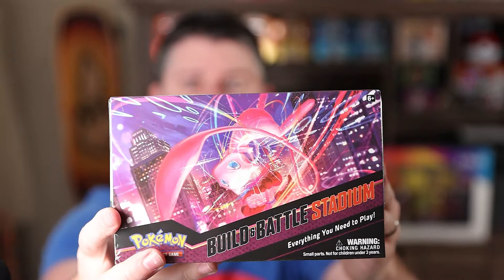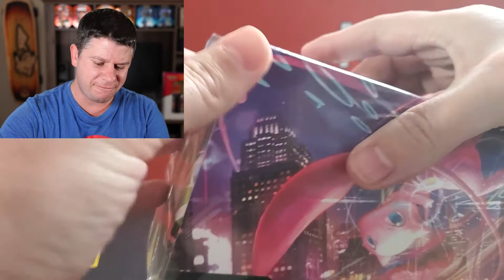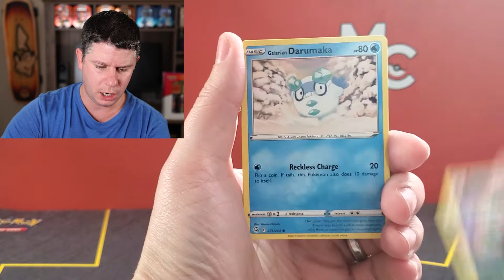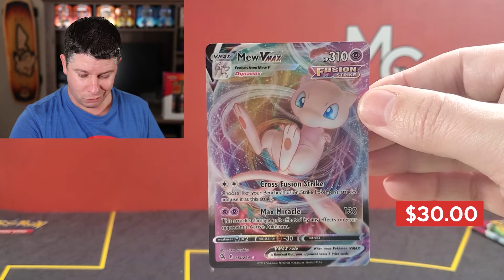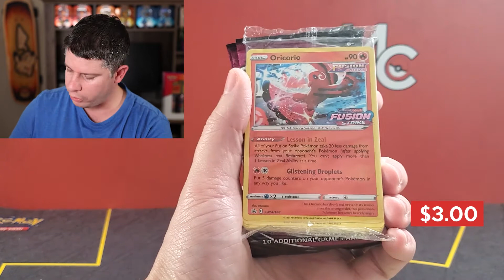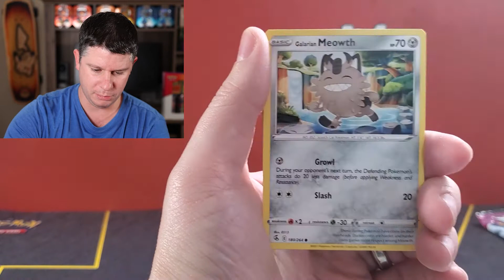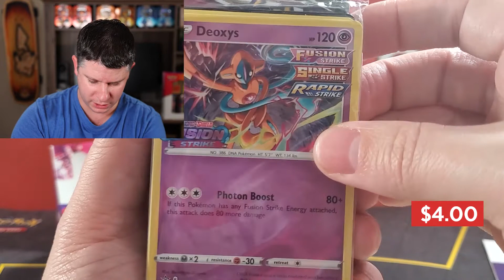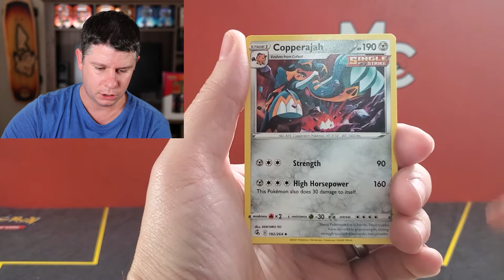*NEW Justin Bieber Tim Biebs by Tim Hortons* and Fusion Strike Build and Battle Stadium!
Today I try the Brand New Tim Biebs by Tim Hortons which was a collaboration with Tim Hortons; a coffee and donut chain out of Canada. While we try these tasty variations of Tim Bits, I open up the latest Pokemon Cards set Fusion Strike, the Build and Battle Stadium Box!

For all your Amazon needs, make sure you use my link below for any of your purchases, really helps me if you do!

►Fan mail:
Millennial Collector
Thamesford, Ontario N0M 2M0
Canada